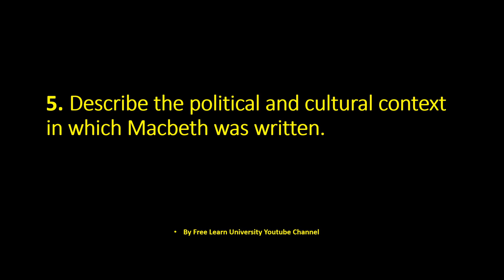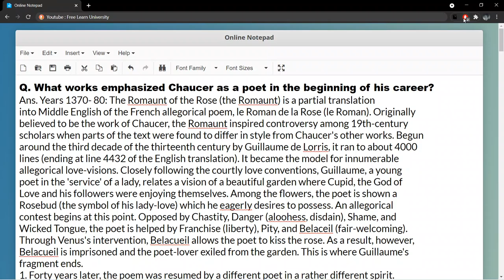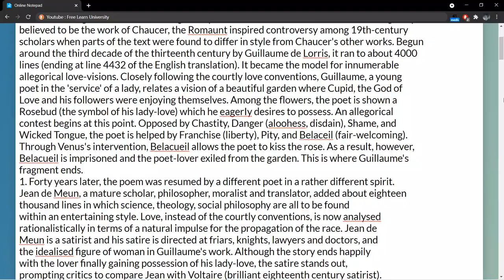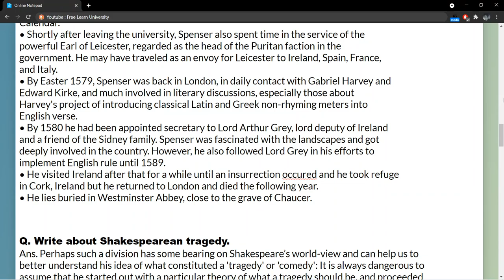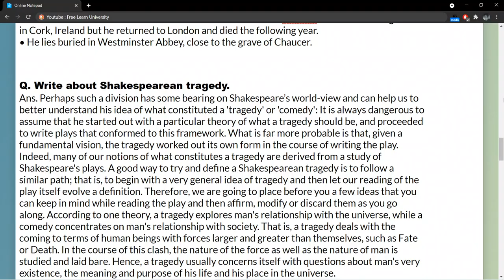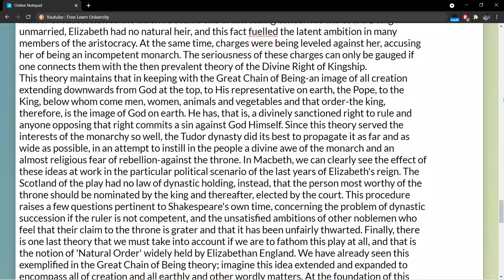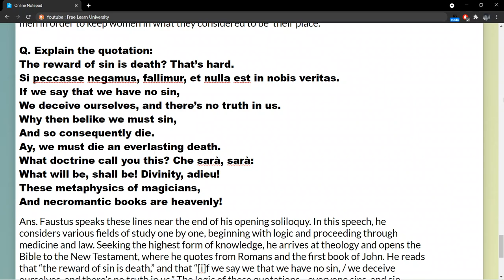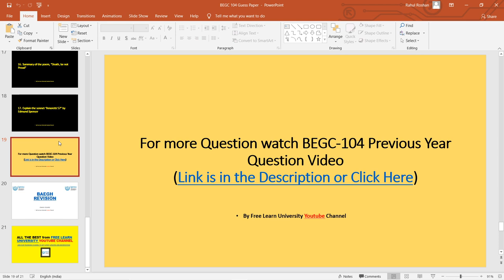BEGC 104 Important Solved Questions (Part 1) for Exam | British and Drama 14th-17th Century |BAEGH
Join Telegram for previous year question paper and assignments

BAG PROGRAMME
BCOMG PROGRAMME
BSGC PROGRAMME
Used Tags:

ignou ba english BAEGH

BEGC-104 British and Drama 14th-17th Century
Block-1 Chaucer and Spenser
Block-2 Shakespeare and Donne
Block-3 Marlowe : Doctor Faustus
Block-4 Shakespeare: Macbeth

ignou ba question paper 2020,
ignou ba question paper june 2021,
ignou ba question paper december 2021,
ignou ba question papers,
ignou ba assignment question paper 2021,
ignou b.a question papers with answers,
ignou ba first year question paper,
ignou ba 1st year question paper
indian writing in english question paper,
ba english indian writing in english
indian writing in english literature,
indian writing in english literature mcq,
indian writing in english literature calicut university,
history of indian writing in english literature,
indian writing in english book,
indian writing in english poetry,
indian writing in english